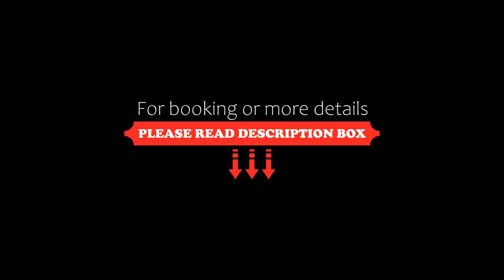Brand new luxury summerhouse near forest and beach, Frederiksværk, Denmark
About Property:
Boasting air-conditioned accommodation with a patio, Brand new luxury summerhouse near forest and beach is situated in Frederiksværk. This beachfront property offers access to a terrace and free private parking. The property is non-smoking and is located 47 km from The Viking Ship Museum.

This holiday home features 4 bedrooms, a kitchen with a dishwasher and an oven, a flat-screen TV, a seating area and 2 b...
Property Type: Hotel
Address: 4 Anne Lunns Vej, 3300 Frederiksværk, Denmark
Searching For
1. Brand new luxury summerhouse near forest and beach - Frederiksværk - Denmark
2. Brand new luxury summerhouse near forest and beach - Frederiksværk - Denmark Address
3. Brand new luxury summerhouse near forest and beach - Frederiksværk - Denmark Rooms
4. Brand new luxury summerhouse near forest and beach - Frederiksværk - Denmark Amenities
5. Brand new luxury summerhouse near forest and beach - Frederiksværk - Denmark Offers and Deals
Audio Credit:
Track Title: Reasons To Hope
Artist: Reed Mathis